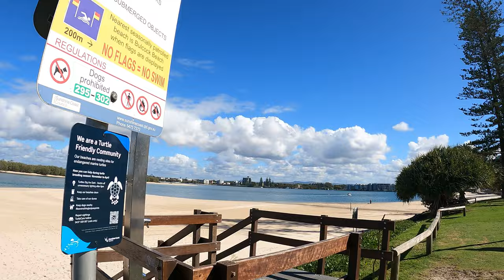Bulcock Beach Caloundra Sunshine Coast 🇦🇺🦘4k Walking Tour / Beach Walk & Review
If you like my content and want to see me present even more beaches you can buy me a beer

BULCOCK BEACH CALOUNDRA SUNSHINE COAST 🇦🇺🦘
Bulcock Beach is a gorgeous beach in Caloundra on the Sunshine Coast, famous for its sparkling, warm turquoise waters.

It’s a popular choice for swimming and sunbathing, as well as get-togethers among friends and families with kids.

Bulcock Beach is popular for weddings, gathering with friends or families who have young children, as there’s often warm paddling pools on the sand to splash in at low tide. The boardwalk spans most of the coastline here, in full view of the sparkling blue waters that lead into the Pumicestone Passage.

There’s a strip of cool cafes and restaurants across the road. The beach is patrolled from September to May, and there’s a great little surf break at the point. The grassy park area at nearby Happy Valley is ideal for frisbee, ball games and hours of sun-drenched playtime.

For walking, biking and scooters, you have lots of paths and the long wooden boardwalk to explore. Fishing enthusiasts are in luck, as there are gentle tides, shallow sandbars and a great variety of species waiting to be caught and cooked on one of the beachside barbecues. Also highly recommended is a peaceful swim in the gentle currents of the river inlet, with its large sandbar making perfect splashing spots.

Set back from the beach and the shops in Bulcock Beach, are many apartments and high-rise hotels such as Rumba Beach Resort and Breakfree Grand Pacific offering apartment style accommodation overlooking the spectacular Bribie Island Marine Park and beyond to the Glasshouse Mountains.

Being right near the middle of town means you’re just a few minutes from the Events Centre offering regular shows and entertainment and the Caloundra Street Fair Sunday markets.